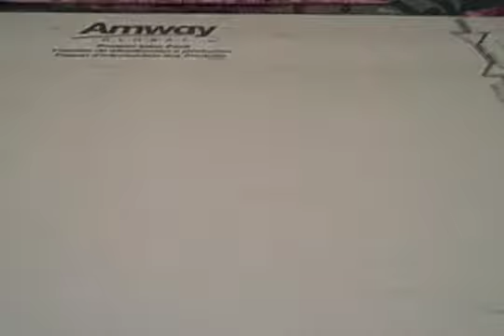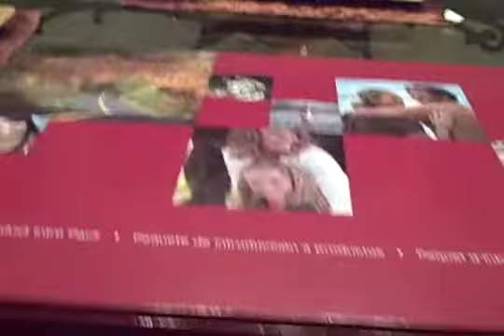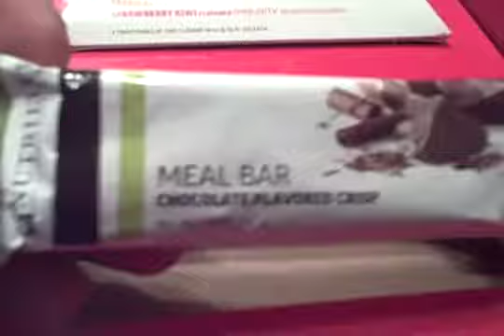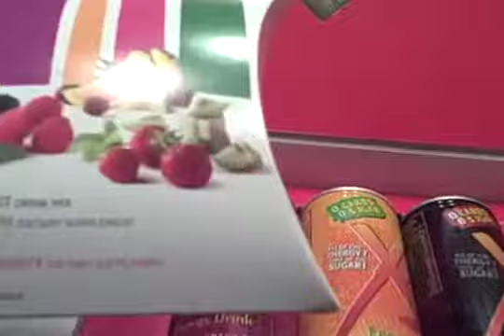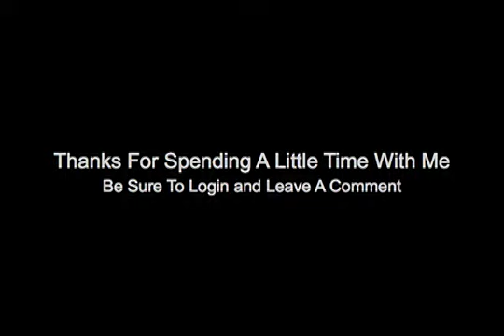Episode 10: Lou Riley Live Choses Nutrilite Supplements by Amway